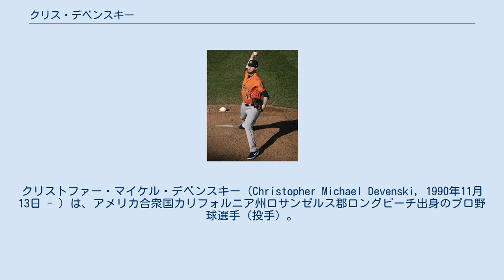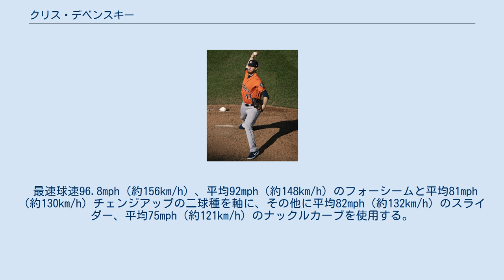クリス・デベンスキー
クリストファー・マイケル・デベンスキー（Christopher Michael Devenski, 1990年11月13日 - ）は、アメリカ合衆国カリフォルニア州ロサンゼルス郡ロングビーチ出身のプロ野球選手（投手）。
右投右打。
愛称はディーボ・ザ・ドラゴン。
 2011年のMLBドラフト25巡目（全体771位）でシカゴ・ホワイトソックスから指名され、8月5日に契約。
契約後、傘下のパイオニアリーグのルーキー級グレートフォールズ・ボイジャーズでプロデビュー。
7試合に登板して1セーブ、防御率2.25、9奪三振を記録した。
 2012年はA級カナポリス・インティミディターズでプレーし、19試合（先発8試合）に登板して6勝5敗2セーブ、防御率4.23、54奪三振を記録した。
 2012年8月3日、7月21日に行われたトレードの後日発表選手としてヒューストン・アストロズへ移籍した。
移籍後は傘下のA級レキシントン・レジェンズでプレーし、5試合に先発登板して2勝2敗、防御率3.38、38奪三振を記録した。
 2013年はまずA+級ランカスター・ジェットホークスで21試合に登板したが、4勝2敗1セーブ、防御率7.88と振るわず、7月10日にA級クアッドシティーズ・リバーバンディッツへ降格した。
A級クアッドシティーズでは8試合に先発登板して4勝3敗、防御率4.36、32奪三振を記録した。
 2014年はA+級ランカスターで開幕を迎え、17試合（先発11試合）に登板。
5勝5敗2セーブ、防御率4.11、77奪三振を記録した。
7月5日にAA級コーパスクリスティ・フックスへ昇格。
AA級コーパスクリスティでは10試合に登板して5勝3敗、防御率3.92、37奪三振を記録した。
 2015年はAA級コーパスクリスティでプレーし、24試合（先発14試合）に登板して7勝4敗2セーブ、防御率3.01、104奪三振を記録した。
オフにベネズエラのウィンターリーグであるリーガ・ベネソラーナ・デ・ベイスボル・プロフェシオナルに参加し、ティブロネス・デ・ラ・グアイラに加入した。
5試合に先発登板して1勝2敗、防御率5.21、17奪三振を記録した。
 2016年のスプリングトレーニング中のプレシーズン・ゲームでは4試合の登板で防御率0.87と好投した。
4月7日にアストロズとメジャー契約を結んでアクティブ・ロースター入りした。
4月8日のミルウォーキー・ブルワーズ戦でメジャーデビュー。
4点ビハインドの5回裏から登板。
3回を1安打無失点4奪三振に抑えた。
4月30日のオークランド・アスレチックス戦でメジャー初先発を果たすも、5回5安打2失点でメジャー初黒星を喫した。
先発として4試合に登板したが、0勝2敗、防御率5.03と結果を残せず、再びリリーフに配置転換された。
6月19日のシンシナティ・レッズ戦では4点リードの6回表2死から登板し、3.1回を1安打無失点に抑え、メジャー初セーブを挙げた。
最終的には48試合に登板（うち5試合が先発登板）し、4勝4敗1セーブ、防御率2.16、WHIP0.91という好成績を残し、ルーキーイヤーから活躍した。
 2017年は開幕からリリーフとして起用され、62試合に登板（全てリリーフ）。
8勝5敗4セーブ、防御率2.68、WHIP0.94、チームトップとなる25ホールドを記録し、勝ちパターンの一角に定着した。
また前年から投球回数が約20イニング減少する中で2年連続100奪三振を記録し、結果奪三振率が11.2と前年から大幅に上昇した。
 2020年オフの10月30日にFAとなった。
 2021年1月20日にアリゾナ・ダイヤモンドバックスとマイナー契約を結んだ。
3月29日にメジャー契約を結んでアクティブ・ロースター入りした。
5月15日に右肘内側側副靱帯の捻挫で60日間の故障者リスト入りとなった。
その後、6月5日にトミー・ジョン手術を受けることが報じられ、残りシーズンを全休する見込みとなった。
 最速球速96.8mph（約156km/h）、平均92mph（約148km/h）のフォーシームと平均81mph（約130km/h）...